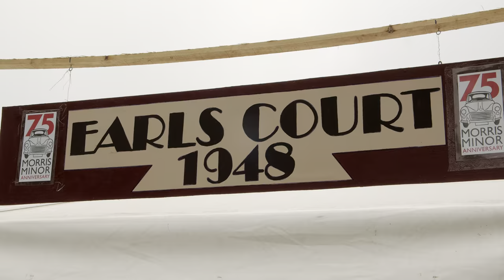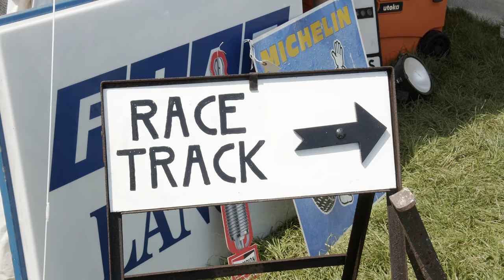SPRING AUTOJUMBLE 2023 | 90 SECOND HIGHLIGHTS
Thank you to everyone who attended the Spring Autojumble this year. We look forward to welcoming you back to the International Autojumble later on this year. In the meantime, please enjoy these highlights!